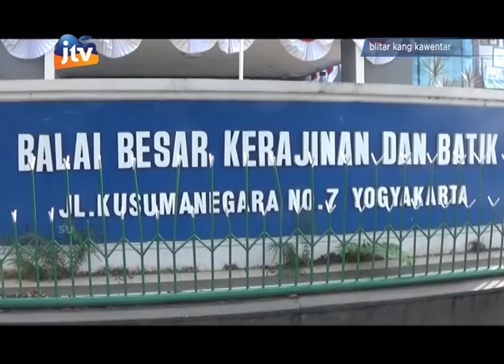Blitar Pelatihan Kerajinan & Batik Dinkop Usaha Mikro Kab. Blitar dan BBKB H-2- part 1/3